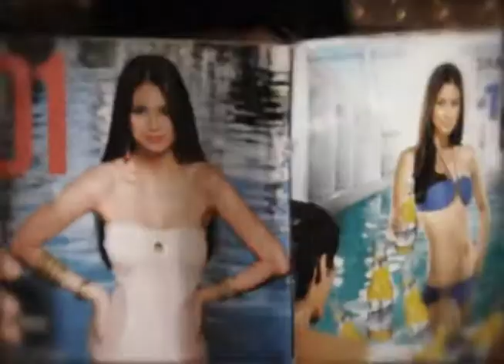Teach Me How To Dougie and To Face Dance (FUNNY)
Charles teach YOU how to dougie!
Jesser
Mell
Jasper
Lagamson